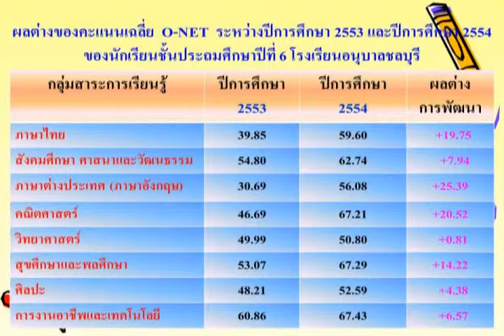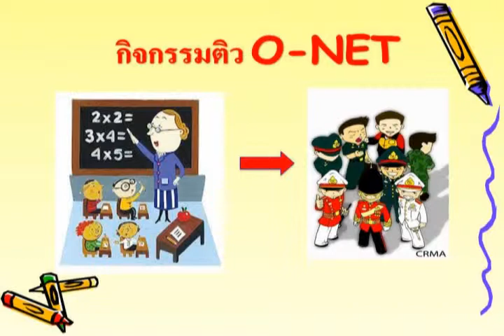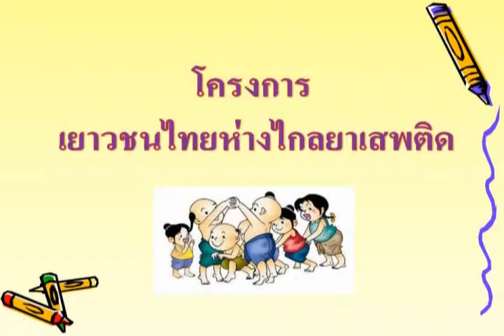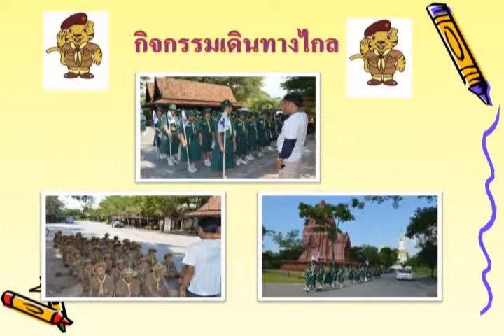อนุบาลชลบุรี 56.3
วันวิชาการ โรงเรียนอนุบาลชลบุรี วันที่ ๑๑  มกราคม ๒๕๕๖